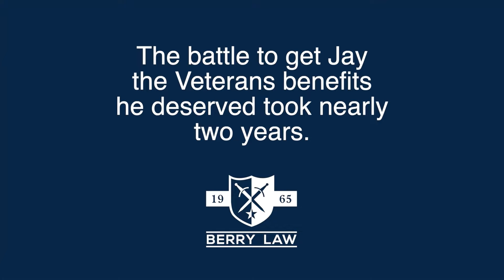Fight for 100% Disability Rating Took Two Years | Cost-of-Living Adjustment for 2023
What does it mean for a veteran to receive a rating of 100 percent disability?
 It is anticipated that the 2023 compensation rates for veterans with a disability rating of 30% to 100% will have a significant impact on veterans, spouses, and family members. Contact Berry law to review your disability rating,
Those with total disability receive the maximum VA rate/benefit of 100 percent, where "100" represents 100 percent. This year, the 100 VA disability per month ranges between $3,200 and $3,700, depending on the veteran's specific situation and variables such as the number of spouse and children, the age of a child, etc.
Information regarding Cost-of-Living Adjustment (COLA) for 2023
In 2023, Social Security and Supplemental Security Income (SSI) benefits will increase by 8.7 percent for approximately 70 million Americans.
The cost-of-living adjustment (COLA) of 8.7 percent will begin in January 2023 for more than 65 million Social Security beneficiaries. On December 30, 2022, payments to more than 7 million SSI recipients will increase. (Note: some individuals receive benefits from both Social Security and SSI.)
BERRY LAW - AMERICA'S VETERANS LAW FIRM